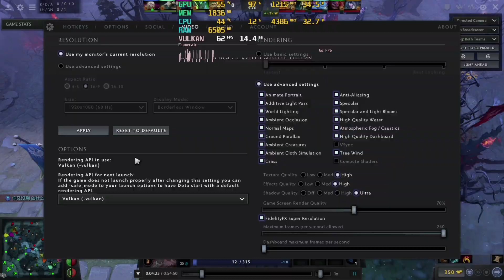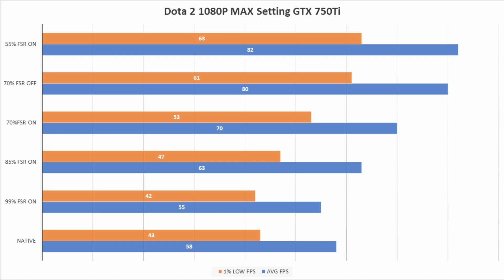Quick Review Dota 2 FSR with Legendary GTX 750 Ti! Free FPS but how the image quality?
Quick Review Dota 2 FSR with Legendary GTX 750 Ti!

00:00 Intro
00:39 Why not DX11?
01:17 Image quality comparison
02:30 In game benchmark
03:39 Conclusion

Sound and Credits by:
Ragnarok Online - BGM 50 - Out of Curiousity